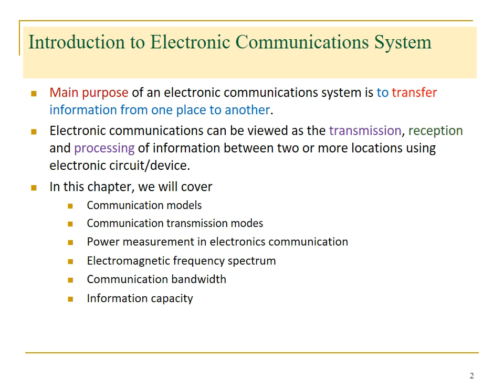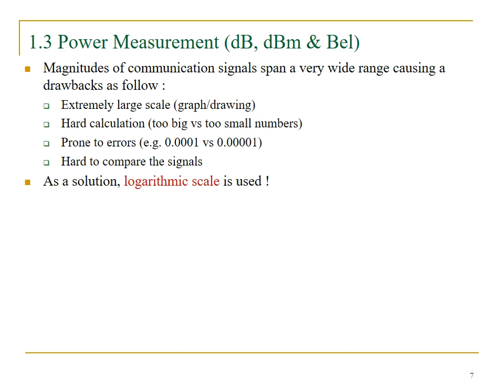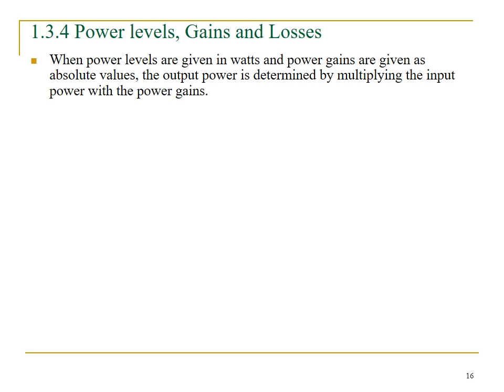Noise Basics (Introduction) || KNOWLEDGE FACTORY || Gurukul Kangri Deemend To Be University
Hi
I am Rahul Dev.

It is the First Video of The Series - ''Noise".
It is made for the students of B.Sc. & M.Sc.

noise 1.1-1.3